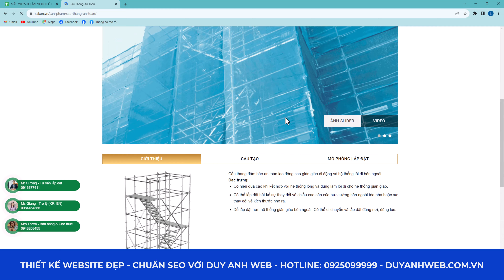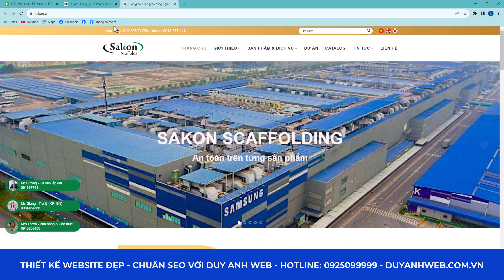Mẫu Website Chuẩn Seo - Giao diện Demo Cty Giàn Giáo Cốt Pha Mã Số GGCPP33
🏠 HÀ NỘI:
🏠 ĐÀ NẴNG:
 🏠 HỒ CHÍ MINH:
37/2C/10 đường C18 P. 12 Q. Tân Bình,  Hồ Chí Minh.
☎️ Hotline miễn cước: 18006223 | 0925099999